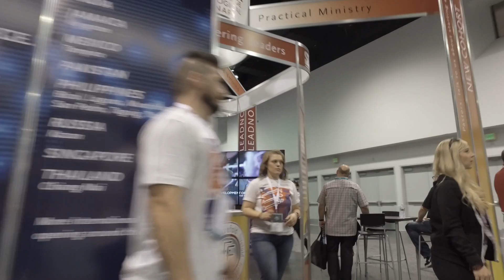Visit SUM at General Council - SUM Bible College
IAMCALLED servantofone SUMBiblecollege SUM Bible College and Theological Seminary is at Booth 1401 at the Assemblies of God General Council. If you're interested in pursuing the call you have on your life in ministry, you can come by and see what SUM has to offer. There are also exciting giveaways and a VR Experience that includes a tour of our Main Campus and a sample of our Mardi Gras event. We also have a display that presents an example of a classroom experience. Come on by and see us there August 9-11 at the General Council Exhibit Hall.